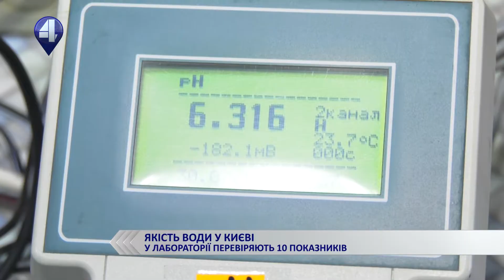ЧИ ЯКІСНА ВОДА У КИЄВІ